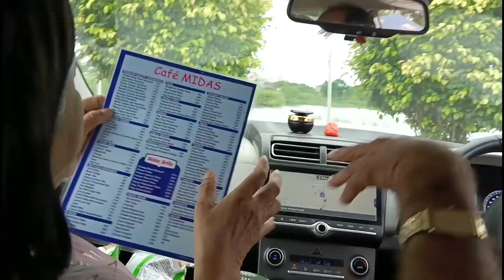🌹 hamara raksha Bandhan celebration. Pehli Baar raksha Bandhan par itna maza aaya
my first vlog Viral kesa kare
My first vlog yotube
india
 village vlog
 village vlogging
village life vlogging
 village
village vlogs
 village lifestyle
indian village vlogs
 village vlog life vlogger
village life
 village vloging
lifestyle vlogging
vlogging lifestyle
vlogs
daily vlogging
 lifestyle
vlogging
lifestyle vlogger
 lifestyle
lifestyle vlog
 my lifestyle vlog
lifestyle vlogs
indian start a lifestyle vlog
 my first lifestyle vlog
 indian vlogger
daily vlogs
 family vlogs
 vlogs
 indian mom daily vlogs
 indian vlog
indian daily vlog
 indian vlogs
 vlogs
 indian youtubers
 daily vlogs
 daily vlog
 family vlogs
vlogs
daily vlogs india
daily vloggers
 family dally vlogs
family vloggers
 dally vlogs
family vlog
 daily video
 daily vlogs
family vlogs
 daily vlogger
 vlogs
daily vlogging
funny vlogs
daily vlog
desi vlogs
 chaudhary vlogs
family vlog
 lifestyle vlogs
daily vloging
travel vlogs
jaat vlogs
 kids vlogs
 hindi vlogs
pehela vlog